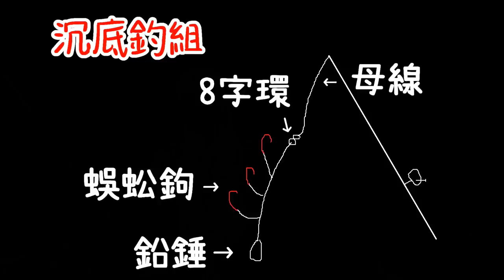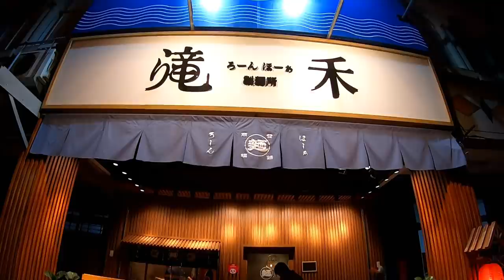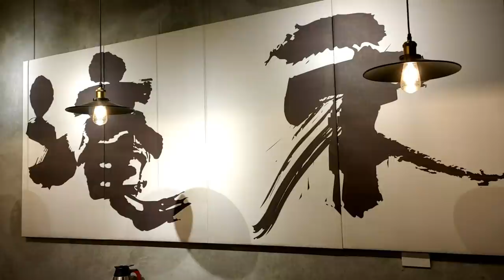【邊緣的美食家】好吃到讓小叔升天！在島上快速蔓延開來的九州拉麵店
在苗栗這邊
雖然有許多出海口被佈滿了刺流網
但這裡竟然沒有被佈滿
釣魚人還不快上！

滝禾製麵所-苗栗大埔店
地址：苗栗縣苗栗市大埔街35號

-沉底的釣組-
捲線器：寶熊凱墨爾 2000型
母線：1.0號8股PE
子線：釣具行蜈蚣鉤
竿子：獵漁人4P竿
長度：8呎
硬度：M

如果有興趣合作或是工商,可以洽詢

釣魚跟釣蝦一樣
魚今天不咬就是摃龜
但一咬的時候好舒服
釣魚平常心休閒就好